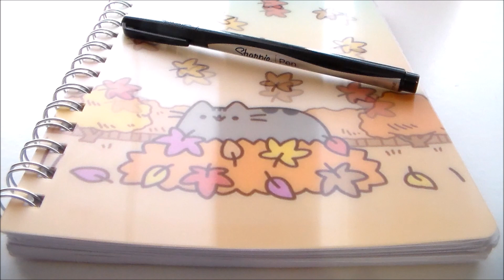Planning for 2019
In today's cosplay video I show you how I plan and organize for the new year!

How to Start a Cosplay Channel E-book

My Book!
Wish List